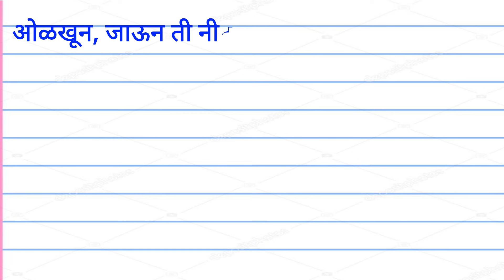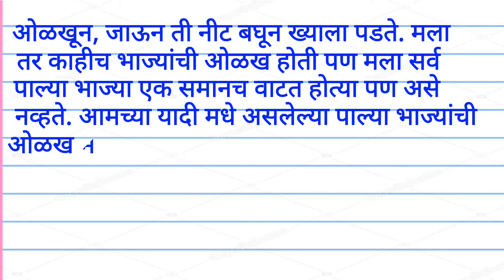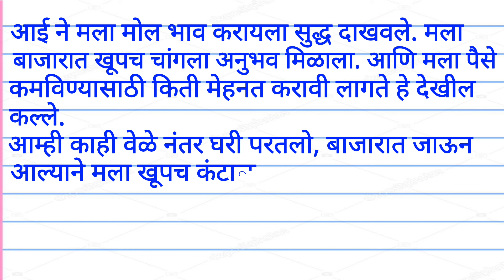भाजी मंडी वर मराठी निबंध | Marathi Essay on Vegetable Market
भाजी मंडी वर मराठी निबंध

Marathi Essay on Vegetable Market

भाजी मंडी

Marathi Essay